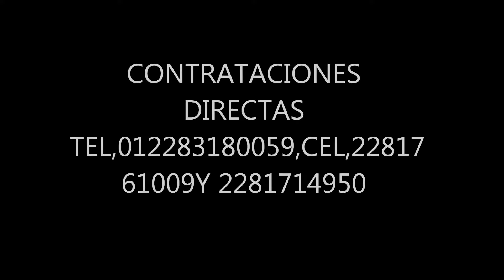MI MANSION PRIVADA FARAON DE CHICAGO NORTEÑOBANDA